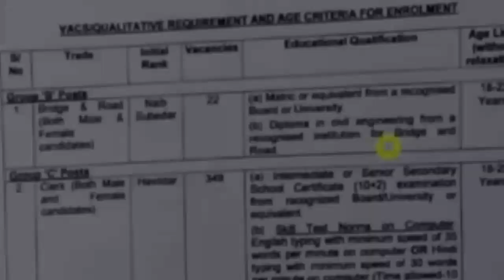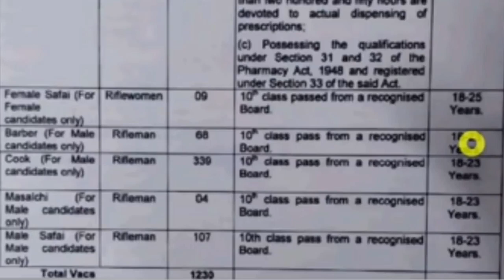Assam Rifles റിക്രൂട്ട്മെന്റ് വന്നു|big update|Assam Rifles constable recruitment 2021/full details